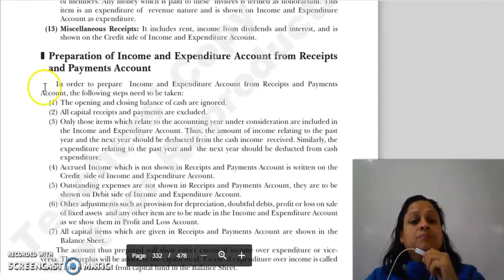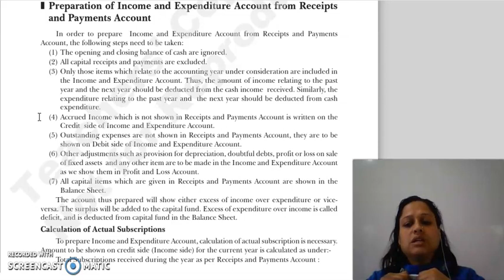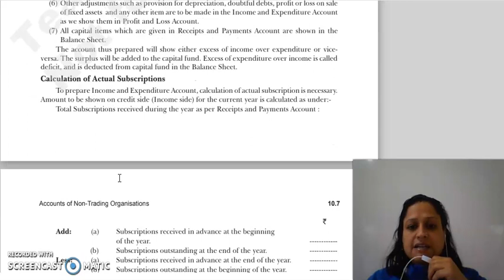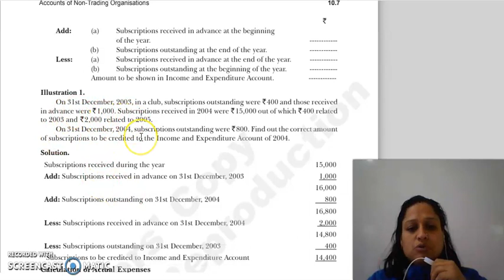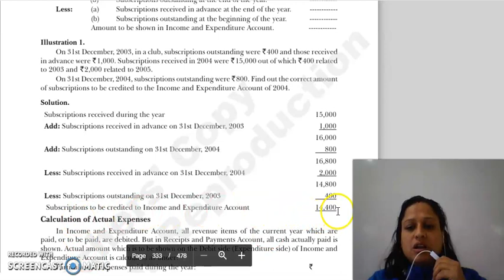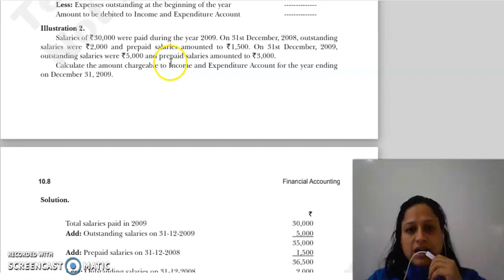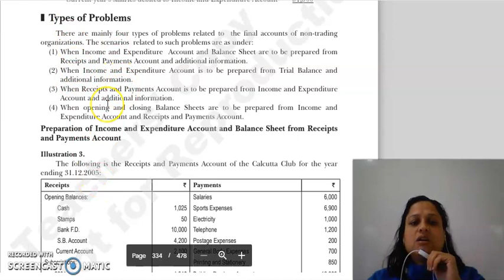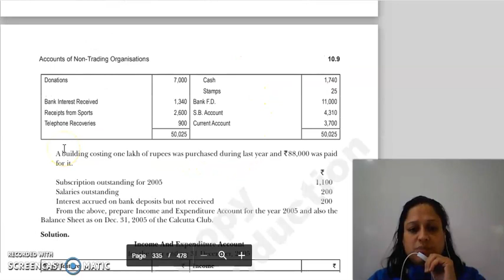F.ACC LECTURE, CHAPTER 10, LECTURE 4.